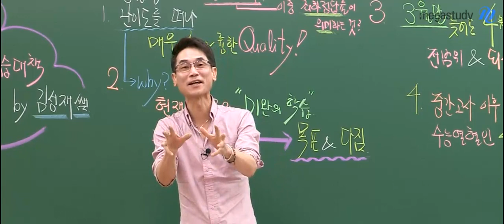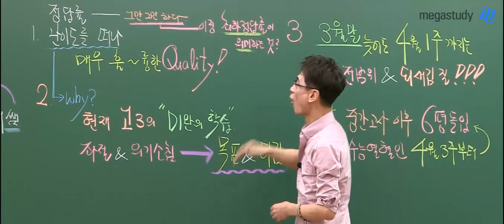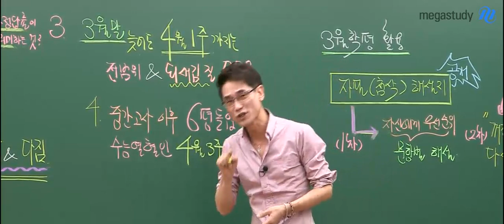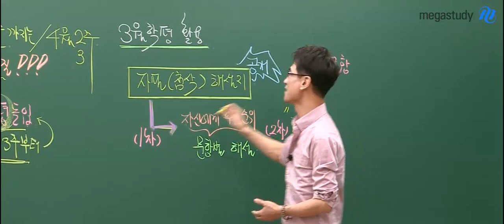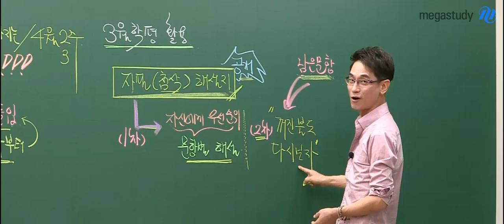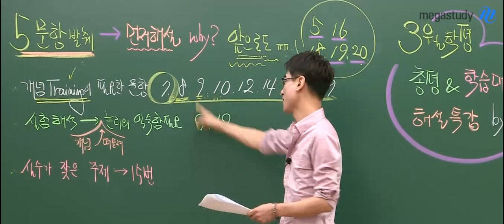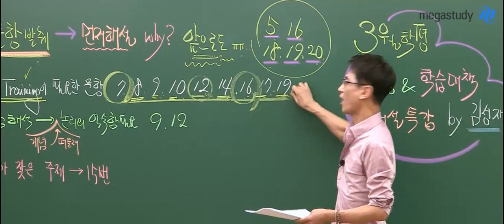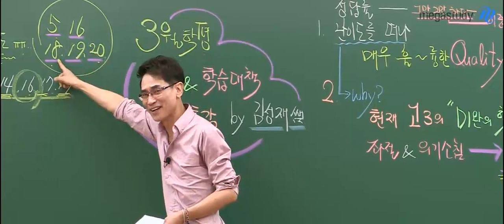[메가스터디] 물리 김성재쌤 - 2018 고3 3월 학평 물리l 총평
메가스터디 김성재 선생님의 2018년 고3 3월학력평가
물리I 총평 및 이후 학습법 안내 영상입니다.